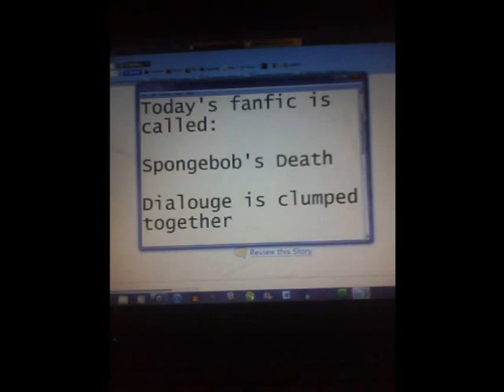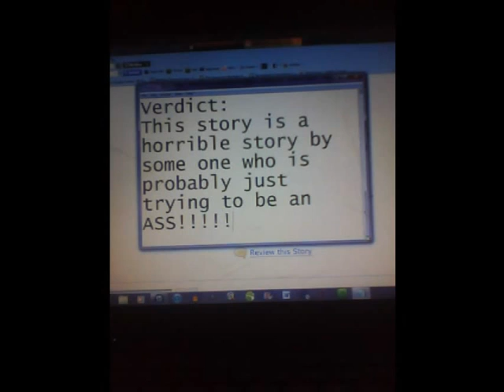UNOFFICAL REVIEW - Spongebob's Death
NOTICE: This will be re-reviewed in Season 2.

PJ Bottomz Reviews a story that sends him over the edge a little...